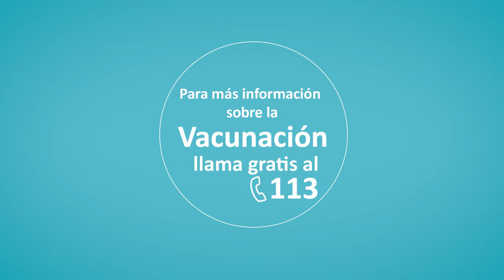"NIÑOS Y NIÑAS VACUNADOS, FUTURO ASEGURADO"